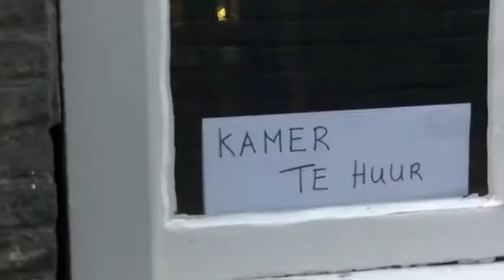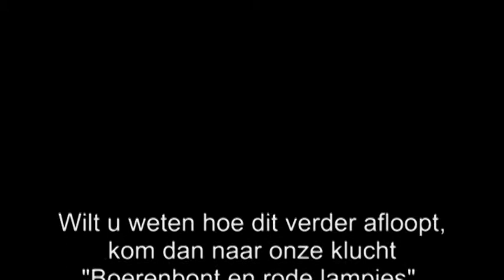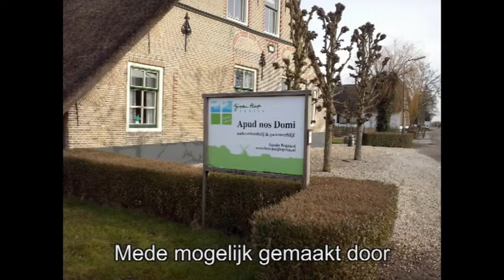Trailer Boerenbont en Rode Lampjes